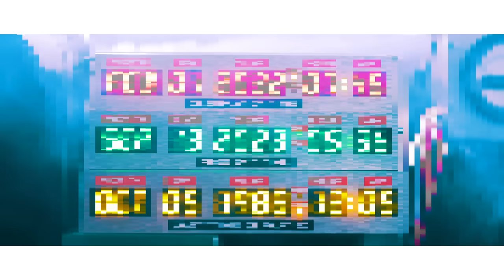布袋寅泰 / HOTEI 「Highway Star」【OFFICIAL MUSIC VIDEO】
布袋寅泰、圧倒的な世界観を切り拓き、シーンに衝撃を与えてきた人気シリーズ「GUITARHYTHM」の第7弾にして9月13日リリースとなる最新作『GUITARHYTHM Ⅶ』。
待望の第1弾先行デジタル・シングル「Highway Star」は、ギター・ソロの名曲で知られるディープ・パープルのカヴァー。
「GUITARHYTHM」シリーズでは今までも「C’MON EVERYBODY」（エディ・コクラン）、「STARMAN」（デヴィッド・ボウイ）、「SUNSHINE OF YOUR LOVE」（クリーム）など海外アーティストのカヴァーが収録されてきている。
この楽曲には、ニールX（1980年代イギリス音楽シーンに衝撃を与えた伝説的なバンド、ジグ・ジグ・スパトニックのメンバー）がギターとバッキング・ヴォーカルで、中野雅之（BOOM BOOM SATELLITES / THE SPELLBOUND）がプログラミングで参加。
布袋は、「今作『GUITARHYTHM Ⅶ』はGUITARHYTHMそのものへのオマージュであり、「Highway Star」でニールXをキャスティングし、BOOM BOOM SATELLITES（バンド名はジグ・ジグ・スパトニックの曲名）の中野氏に制作依頼したのは35年前にタイムスリップする意図から」とコメントしている。
監督を手掛けたのは東市篤憲。漫画『北斗の拳』連載開始35周年を記念して制作された2018年リリースのシングル「202X」ぶりのタッグとなる。

Written by Ritchie Blackmore / Ian Gillan / Roger David Glover / Jon Lord / Ian Anderson Paice
Published by HENREES MUSIC CO

■布袋寅泰『GUITARHYTHM Ⅶ』CD予約/Pre-orderはこちら！

■NEW ALBUM『GUITARHYTHM Ⅶ』
2023年9月13日リリース

【商品形態】
完全数量限定盤 GUITARHYTHM Ⅶ BOXセット
【CD+GUITARHYTHM Ⅶグッズセット）】PDCV-1211　11,000円（＋tax）
※UNIVERSAL MUSIC STORE、beat crazy限定販売

【CD＋BD】TYCT-69284　6,000円（+tax）

【CD＋DVD】TYCT-69285　5,500円（+tax）

通常盤
【CD】TYCT-60215　3,000円（+tax）

【CD】
‹全10曲収録›
1. AI Rising
2. Midnight Sun
3. Isolation
4. Andromeda（feat. アイナ・ジ・エンド）
5. Highway Star
6. Domino
7. Mystic 7
8. Eternal Symphony
9. Horizon
10. Break The Chain

【映像内容（BD、DVD共通）】
Behind the Scenes of GUITARHYTHM Ⅶ
アビー・ロード・スタジオでのレコーディング風景やロンドンのゆかりの場所、さらに布袋やミュージシャン等、この映像のために撮り下ろしたインタビューを含んだ、まさに“The History of GUITARHYTHM”とも言えるスペシャル映像。

【CDショップ別購入者特典】
・Amazon.co.jp: メガジャケ
・楽天ブックス:  ミニアクリルスタンド
・HMV: スマホサイズステッカー
・その他店舗 共通特典: A4クリアファイル
※チェーン別特典が付くショップは共通特典対象外となります
※ショップにより特典が付かない場合がございます
※購入特典は数に限りがあります。お早めのご予約をお勧めいたします
※特典絵柄は後日発表いたします

【beat crazy会員限定特典(先着数量限定)】
CDジャケットサイズカード
※GUITARHYTHM Ⅶ」のLOGOが大胆にデザインされたCDジャケットサイズカード
※CDケースに入れれば、アナザージャケットとしても使用可能
※購入方法はbeat crazy会員サイトをご確認ください
※beat crazyでは通常盤の取り扱いはございません

【beat crazyオリジナル配送BOX(先着数量限定)】
beat crazyにて、「完全数量限定盤 GUITARHYTHM Ⅶ BOXセット「初回生産限定盤【CD＋BD】」「初回生産限定盤【CD＋DVD】」をご購入された方のみ、専用のオリジナル配送BOXでお届けいたします。
※配送BOXは特典ではありません。配送時における凹み・汚れ、破損や角潰れなどに伴う交換・返金はできかねます
※オリジナル配送BOXでお届けする商品は、１回のご注文につき１点までご注文可能です。また、こちらの商品は、他の商品(GUITARHYTHM Ⅶの別バージョンを含む)と同時にご注文できません。複数の商品をご希望の場合は、1商品ずつご注文ください
※オリジナル配送BOXは数に限りがあります。お早めのご予約をお勧めいたします
※オリジナル配送BOXの絵柄は後日発表いたします
※お申込み資格はbeat crazy会員のみとなります。(商品ご注文時にbeat crazy正会員の方が対象)
※販売および商品の発送はUNIVERSAL MUSIC STOREが行います。ご注文にはUNIVERSAL MUSIC STOREの会員登録(無料)が必要となります

■HOTEI the LIVE 2023 “GUITARHYTHM Ⅶ TOUR”
【日程】
10月7日(土) 高崎芸術劇場 大劇場 [群馬]
10月8日(日) 高崎芸術劇場 大劇場 [群馬]
10月10日(火) 神奈川県民ホール 大ホール [神奈川]
10月14日(土) アルカスSASEBO 大ホール [長崎]
10月15日(日) 福岡サンパレス ホテル＆ホール [福岡]
10月21日(土) 岡山芸術創造劇場ハレノワ 大劇場 [岡山]
10月22日(日) 高知県立県民文化ホール オレンジホール [高知]
10月28日(土) 上野学園ホール [広島]
10月29日(日) アクリエひめじ 大ホール (姫路市文化コンベンションセンター) [兵庫]
11月4日(土) ホクト文化ホール(長野県県民文化会館)・大ホール [長野]
11月6日(月) 府中の森芸術劇場 どりーむホール [東京]
11月7日(火) 府中の森芸術劇場 どりーむホール [東京]
11月10日(金) 小樽市民会館 [北海道]
11月12日(日) コーチャンフォー釧路文化ホール 大ホール [北海道]
11月18日(土) オリックス劇場 [大阪]
11月19日(日) オリックス劇場 [大阪]
11月23日(木・祝) 静岡市民文化会館 大ホール [静岡]
11月24日(金) 大宮ソニックシティ 大ホール [埼玉]
11月26日(日) 名古屋国際会議場 センチュリーホール [愛知]
12月2日(土) 仙台サンプラザホール [宮城]
12月3日(日) あきた芸術劇場ミルハス 大ホール [秋田]
12月9日(土) やまぎん県民ホール (山形県総合文化芸術館) [山形]
12月10日(日) 栃木県総合文化センター メインホール [栃木]
12月15日(金) 市川市文化会館 大ホール [千葉]

※3歳未満入場不可(3歳以上有料)
※お子様の会場における安全責任は、同行保護者に負っていただきます